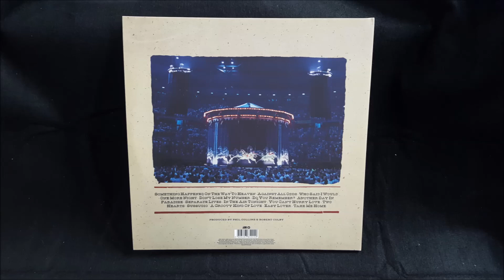Phil Collins One More Night. 2019 Vinyl.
2019 repress of 1990 vinyl.

From the album, "Serious Hits...Live!", 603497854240.

Teac TN-180BT turntable with LP Gear elliptical STL-122 stylus.

3.20 gigahertz AMD Phenom II X4 955 processor.

Audacity recording software, never any filters.